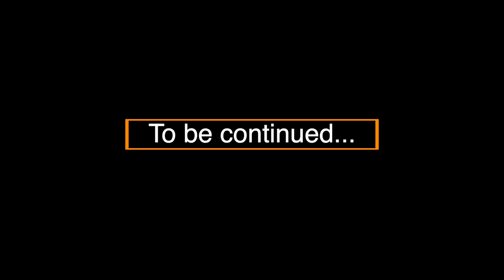BANGKOK Chatuchak Market VLOG143 | Thailand Series | TheShimrays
We visited Chatuchak market, the biggest open market in Asia. If you ever come to Thailand, you must visit this place.It's absolutely amazing. You will surely enjoy! Thanks Susan & Worchi for showing us all these great places and thanks to all viewers for your support. Hope you will enjoy this vlog.
Here are our Instagram accounts 👇🏽👇🏼👇🏽👇🏽👇🏼👇🏼

Willyecho Song Name: Under
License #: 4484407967